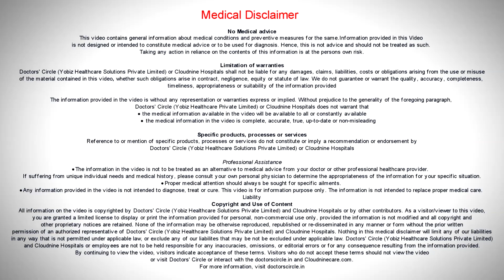Does obesity affect labor or delivery? - Dr. Anuradha Sadashivamurthy of Cloudnine Hospitals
Obesity definitely affects the course of labor and delivery. As such during labor, monitoring the patient who is obese becomes very difficult because most of the dopplers may not be able to detect the heart rate properly and even to asses clinically the position of the baby, all that through abdominal examination becomes extremely difficult and even if a person who has to undergo Caesarian section doing surgery in an obese patient is always a high risk thing, and delivery wise there can be problems because of the shear size of the mother and there can be complications because of that.